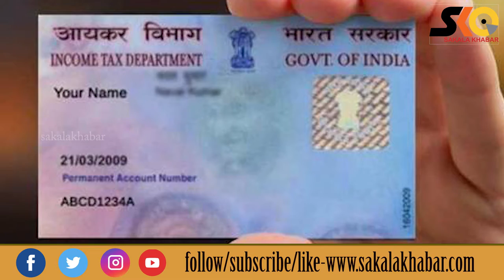Top 10 News ll September 18 ll National & international ll ରାଜ୍ୟ ,ଦେଶ ବିଦେଶର ୧୦ଟି ଖବର#Sakalakhabar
Sakala Khabar